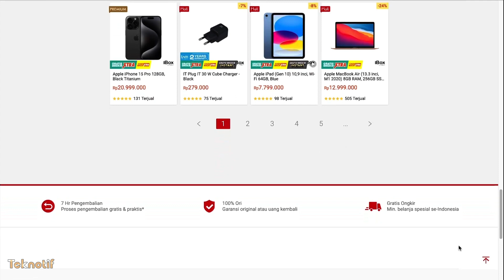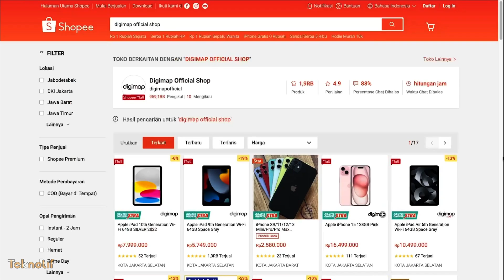Mau beli iPhone di Shopee? Ini 3 rekomendasi toko iphone di shopee aman & terpercaya